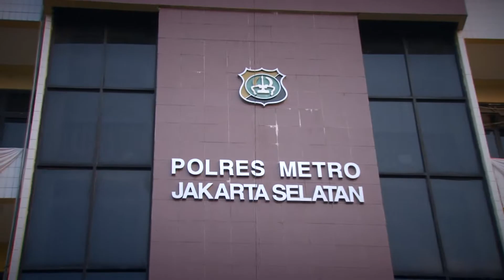Gara-Gara Ihsan Tarore, Aris Idol Kehilangan Banyak Job